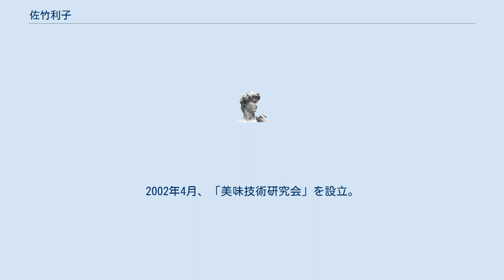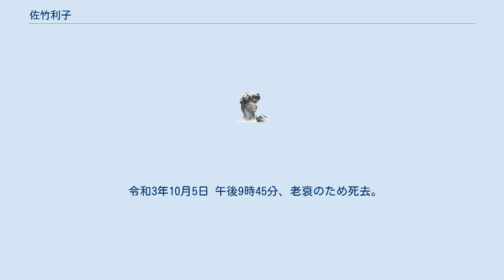佐竹利子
佐竹 利子 (さたけ としこ、1933年2月26日 -2021年10月5日 )は、日本の実業家。
株式会社サタケ取締役名誉会長。
学位は農学博士（京都大学、2005年）。
広島大学名誉博士。
東広島市名誉市民。
一般社団法人広島県発明協会名誉理事。
イクボス同盟ひろしまメンバー。
公益財団法人サタケ技術振興財団理事長。
中国糧油学会名誉副理事長。
 広島県東広島市出身。
広島県立賀茂高等女学校・学習院女子高等科を卒業。
1957年、南カリフォルニア大学商業デザイン科を卒業。
1月、佐竹製作所（現サタケ）に入社、取締役に就任。
1997年7月、代表に就任。
2001年4月、財団法人広島大学後援会理事長に就任。
4月24日、広島大学名誉博士。
6月、発明協会理事。
2002年4月、「美味技術研究会」を設立。
6月、ルイジアナ州立大学特別評議員。
11月、中国文化賞を受賞(中国新聞社)。
2009年、GABAを増加させ精米する技術を開発。
2012年2月6日、「無洗GABAライス」を開発発売。
2015年7月26日、農業生産法人「株式会社賀茂プロジェクト」を設立。
10月19日、「無洗米GABA(ギャバ)ライス」機能性表示食品届出が公表（受理）。
2018年11月9日、「広島大学サタケメモリアルホール」基金設立。
2020年3月1日、光選別機「SAXES Knight（サクセス ナイト）」を開発発売 。
 令和3年10月5日 午後9時45分、老衰のため死去。
没年88歳。